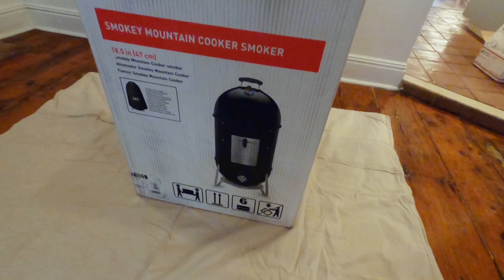I Started Smoking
Setting up the Weber Smokey Mountain and trying it on some baby back ribs.